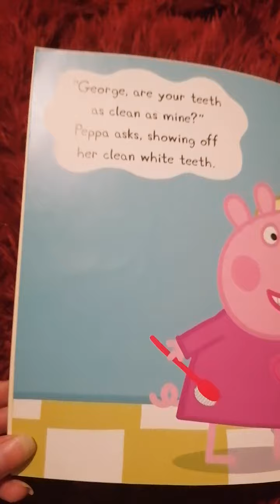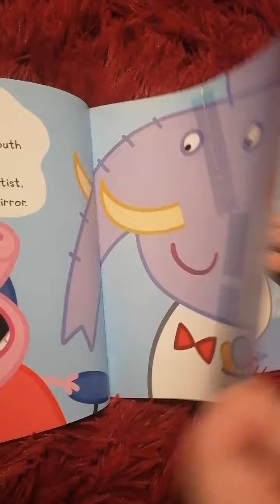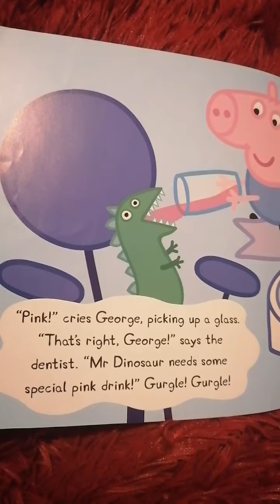Dentist Trip Peppa Pig